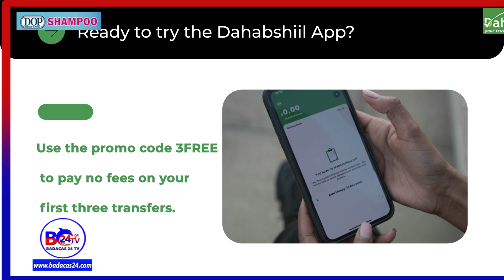Qaskii Ka Dhashey Aaskii Qaran Ee Xisbiyada Mucaaradku Abaabuleen ...?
Ignore the National Funeral of the Opposition Parties and the Chaos It Caused